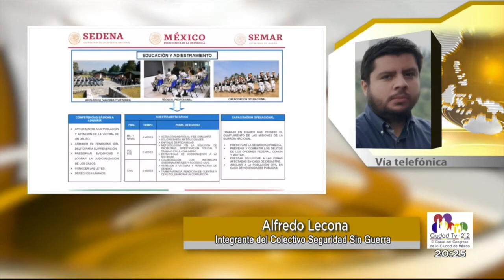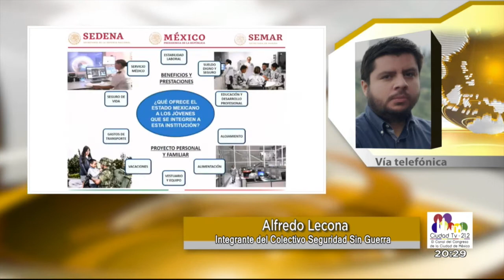Reclutamiento Guardia Nacional / Alfredo Lecona - Entrevista 2 de enero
¿Cuál es la postura de SeguridadSinGuerra ante el reclutamiento de jóvenes para integral la Guardia Nacional? De esto nos habla Alfredo Lecona con Jesús González y Jesús Ruíz.